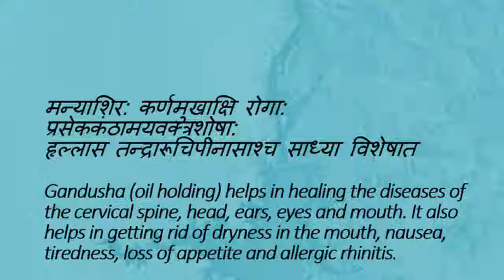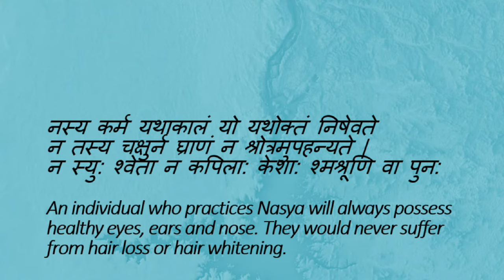Ayurvedic Remedies for Snoring: Say Goodbye to Sleep Disturbance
Are you or a loved one struggling with snoring? In this video, we'll explore Ayurvedic remedies that can help alleviate snoring and promote better sleep. From dietary changes to specific herbs and lifestyle recommendations, we'll cover a range of natural solutions to help you get a good night's rest. Whether you snore occasionally or on a nightly basis, these Ayurvedic tips can help you wake up feeling refreshed and energized. So tune in and discover the power of Ayurveda for snoring treatment! These surprising Ayurvedic remedies that can help you stop snoring and finally get the restful sleep you deserve.